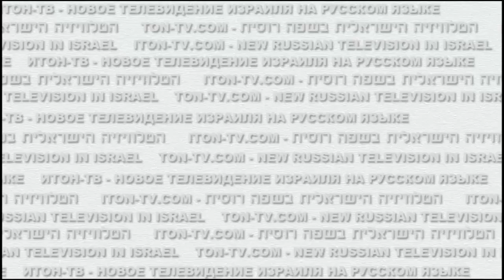Как легко заработать 500 тысяч шек. в Израиле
Хотите заработать в Израиле 500 тысяч шекелей? Нет ничего проще! Для этого только нужно... Посмотреть наш новый ролик!